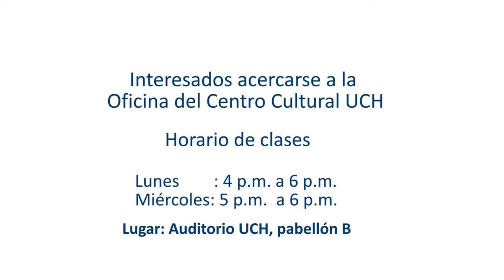Entrevista a José Mendieta, director del coro de nuestra universidad